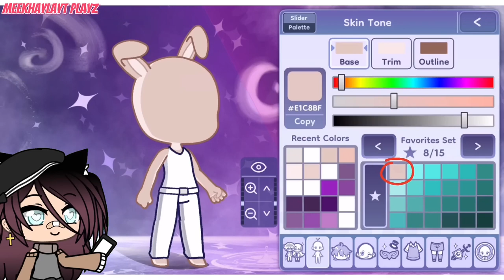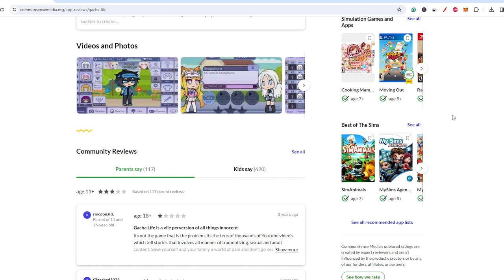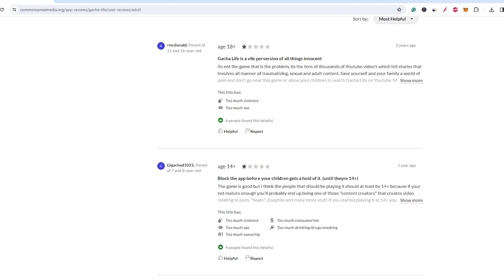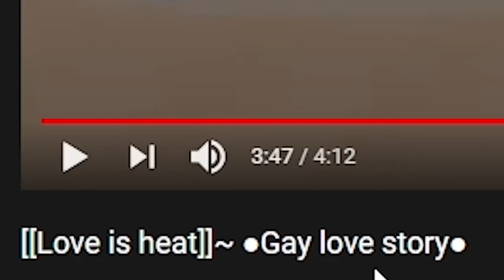Parent‘s Guide: Gacha Life & Gacha Club Safe for kids?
Is Gacha Club safe for kids? In this video, we'll discuss parental controls and safety tips for Gacha Life & Gacha Club to help parents decide if it's appropriate for their children. Learn about FamiSafe and how to keep your kids safe while playing.

🕐🔻 Time Stamp
00:00 What is Gacha Club & Why kids love it
01:31 The Dark Side of Gacha Club
01:56 Game Addiction
02:25 In-app purchase
02:52 Exposure to inappropriate content
05:24 Parental Guidance and Regulation
06:20 FamiSafe Parental Control